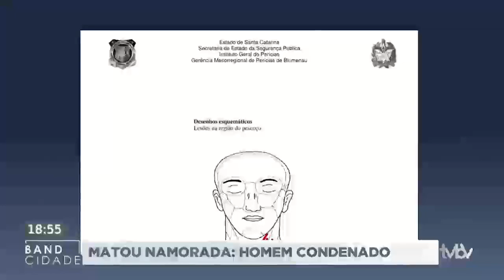Caso Daiana: acusado é condenado a 21 anos de prisão por feminicídio da modelo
O homem foi considerado culpado por matar a namorada em Blumenau. O caso aconteceu em 2020 quando ela chegava para trabalhar em um salão de beleza